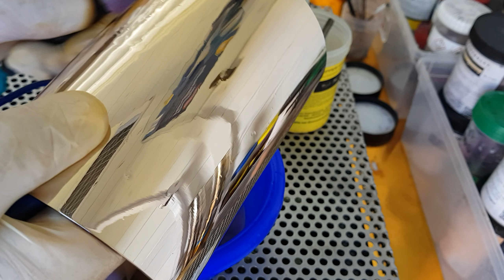Selber Entchromen dann Vergolden mit Feingold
Handgriff MINUS
Klemme PLUS
Entchromen ab 5 volt